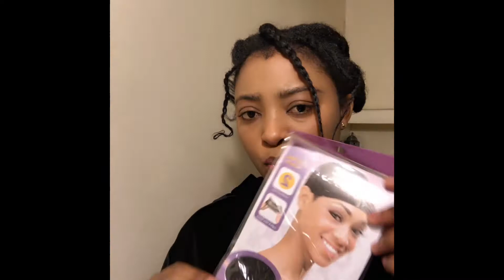First DIY Quickweave Attempt.